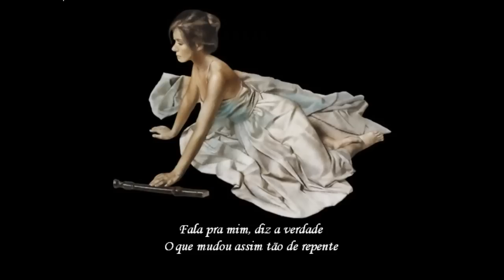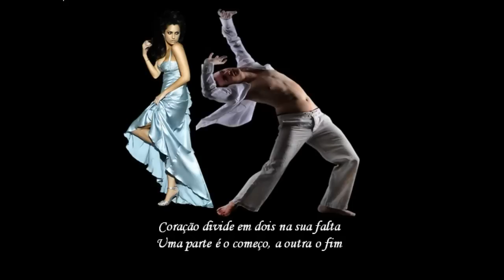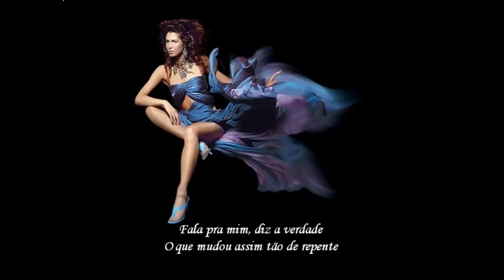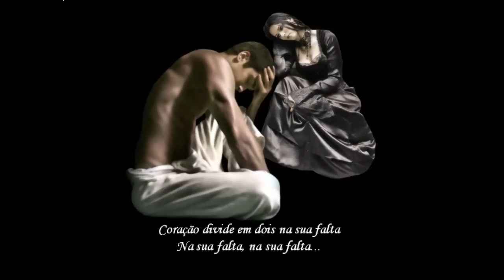Zezé Di Camargo e Luciano_Indiferença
Fala pra mim, diz a verdade
O que mudou assim tão de repente

Quero saber de onde vem
Esse medo que machuca a gente

Tá tudo errado, fogo cruzado
E a gente não consegue se entender

Porque não me telefona, dê notícias de você
Liga ao menos pra dizer que o melhor é te esquecer

É a sua indiferença que me mata
É uma invasão, um nó dentro de mim

Coração divide em dois na sua falta
Uma parte é o começo, a outra o fim

Que me mata, que me mata...

Na sua falta, na sua falta...

Interpretação: Zezé Di Camargo e Luciano
Composição: Zezé Di Camargo
Imagens free: Google
Edição: Lene Fernandes